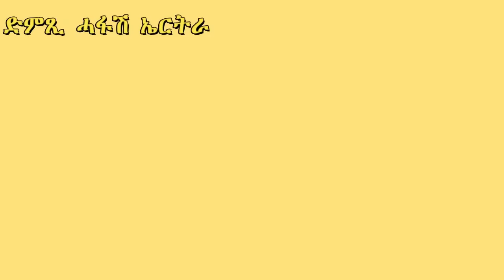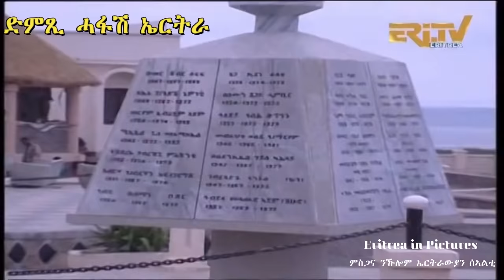ድምጺ ፖሊስ ኤርትራ፡ እሱራት ካብ ቤት ማእሰርቲ ከነውጻኣልኩም እንዳበሉ ከታልሉ ዝጸንሑ ተታሒዞም - DimTsi Hafash Eritrea/ድምጺ ሓፋሽ ኤርትራ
ድምጺ ፖሊስ ኤርትራ፡ ብገንዘብ እሱራት ካብ ቤት ማእሰርቲ ከነውጻኣልኩም እንዳበሉ ሰባት ከታልሉ ዝጸንሑ ገበነኛታት ተታሒዞም - DimTsi Hafash Eritrea/ድምጺ ሓፋሽ ኤርትራ